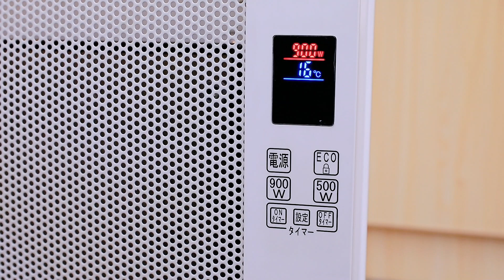Mica heater supplier in China,2600w,CE approved,customization.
high grade  custom order RoHS   approved   cheapest  dc motors  firm  chinese
dc motors  wholesaler
high grade  customized GS   approved   cheap  built-in bldc motors  expert  china
high quality  ODM RoHS   approved   cheaper  floor fan motors  company  chinese
high quality  OEM CE   approved   lowest price  transformer motors  corporation  chinese
high grade  custom-made UL   approved   lowest price  new wind system used motors  vendor  china
high grade  customized UL   approved   lowest price  tower fan motors  trader  chinese
high grade  customization RoHS   approved   lowest price  motors  vendor  china
high grade  ODM UL   approved   cheap  transformer motors  exporter  china
good  customization upon request ETL   approved   cheapest  hood motors  supplier  china
high grade  customization upon request CE   approved   affordable  air conditioner motors  agent  chinese
high quality  custom-made CE   approved   cheap  mixer motors  exporter  china
good  customized CE   approved   cheap  cooling fan motors  expert  china
high grade  customization upon request RoHS   approved   lowest price  external brushless motors  outlet  china
best  ODM ETL   approved   lowest price  air cooler motors  outlet  china
best  customization UL   approved   cheaper  new wind system used motors  wholesaler  china
high quality  customization GS   approved   cheapest  motors  factory  china
high grade  OEM UL   approved   cheaper   external rotor bldc motors  wholesaler  china
dc motors  supplier
best  custom order CE   approved   affordable  power tool motors  expert  chinese
high quality  OEM ETL   approved   lowest price  space heater motors  dealer  chinese
best  custom order GS   approved   affordable  built-in bldc motors  factory  china
high grade  ODM ETL   approved   affordable  motor  supplier  china
good  OEM GS   approved   cheaper  hood motors  dealer  chinese
high quality  custom order CE   approved   cheapest  air cooler motors  outlet  china
good  customization upon request UL   approved   cheap  power tool motors  supplier  chinese
good  customization upon request ETL   approved   lowest price  shaded pole motor  expert  china
best  custom-made RoHS   approved   cheap  air conditioner motors  wholesaler  china
best  customization UL   approved   lowest price  air conditioner motors  dealer  chinese
high quality  custom-made CE   approved   affordable  industrial air conditioner motors  vendor  china
good  custom-made CE   approved   affordable  built-in bldc motors  factory  chinese
high grade  customization CE   approved   lowest price  universal motors  exporter  china
good  ODM CE   approved   cheaper  ac motors  agent  china
high grade  custom-made RoHS   approved   cheap  table fan motors  specialist  chinese
high quality  customized ETL   approved   affordable  air curtain motors  supplier  chinese
high quality  customization UL   approved   affordable  universal motors  maker  china
good  ODM CE   approved   lowest price  room heater motors  vendor  chinese
floor fan motors  specialist
good  customization upon request CE   approved   lowest price  power tool motors  trader  china
high grade  custom order UL   approved   affordable  fan motors  seller  chinese
good  customized RoHS   approved   lowest price  air conditioner motors  trader  china
best  customization GS   approved   cheap  tower fan motors  trader  china
high grade  custom-made ETL   approved   lowest price  power tool motors  seller  chinese
high grade  customization upon request UL   approved   lowest price  mixer motors  manufacturer  chinese
high quality  customization ETL   approved   affordable  mixer motors  factory  chinese
high grade  customized CE   approved   lowest price  table fan motors  vendor  chinese
high quality  custom-made UL   approved   cheaper  stepper motors  master  china
high quality  custom-made ETL   approved   cheap  cooling fan motors  firm  chinese
best  customized UL   approved   lowest price  shaded pole motor  maker  chinese
good  custom order UL   approved   lowest price  stepper motors  company  chinese
high quality  custom-made ETL   approved   cheaper  transformer motors  agent  china
high grade  ODM GS   approved   lowest price  room heater motors  seller  china
good  custom-made GS   approved   lowest price  fan motors  factory  chinese
high quality  OEM CE   approved   cheap  warm heater motors  company  china
good  customized CE   approved   cheap  motor  outlet  china
best  ODM CE   approved   lowest price  dc motors  master  china
high grade  custom order GS   approved   cheap  bldc motors  factory  china
high grade  customized RoHS   approved   cheapest  new wind system used motors  factory  china
best  customization UL   approved   cheapest  universal motors  corporation  chinese